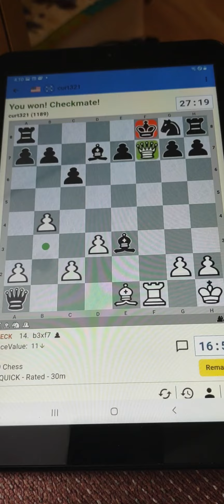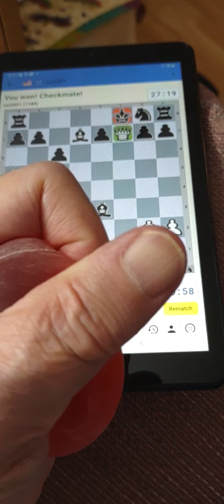Daytona international Speed Run to 500 Checkmates on YouTube 😎 Plus circulation magic ✨